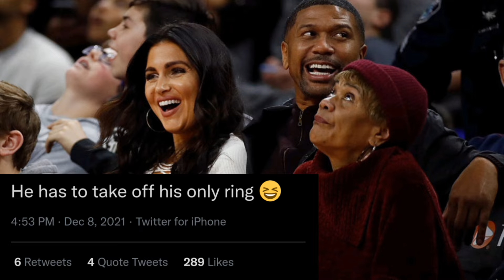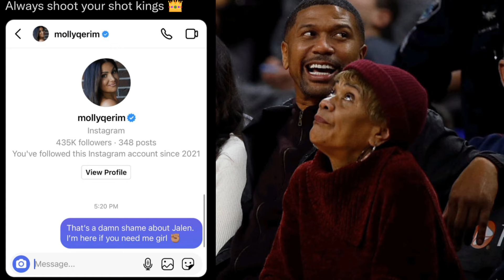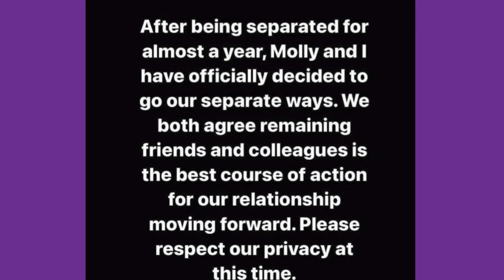The REAL Reason Jalen Rose LEFT Molly Qerim After Only 3 Years!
Former NBA player Jalen Rose filed for divorce from Molly Qerim earlier this year after only three years of marriage. He decided to share this news with his fans recently and some are questioning whether the he was attempting to protect his image.

Hi! My name is DJ and this is my channel, Delightful D.  This is the place where culture and conversation meet. If you're passionate about learning more about history, culture, news and stories that impact the Black/African diaspora, then you're DEFINITELY in the right place!